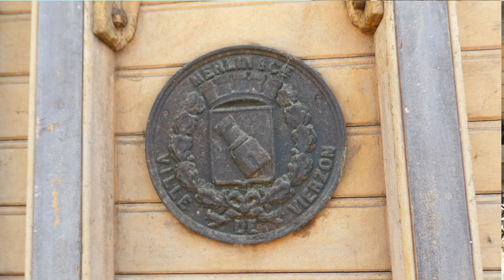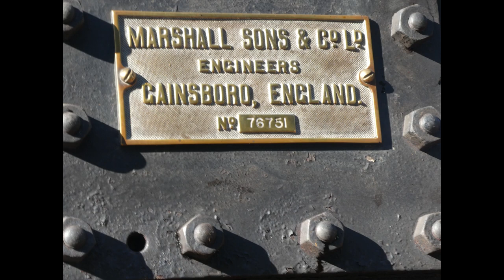Aménagements - Fête des vieux tracteurs Saint-Gérand - 14 juillet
Préparation de la fête, mise en place de la chaîne de battage à l'ancienne, arrivée du tracteur à vapeur Marshall